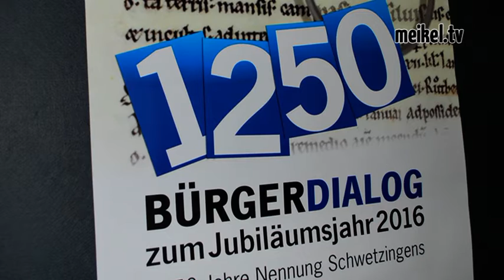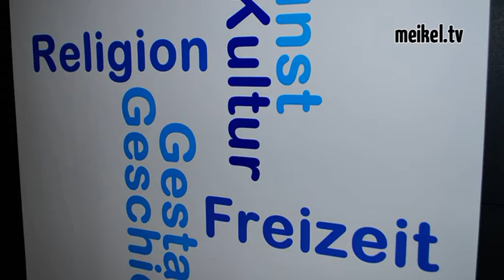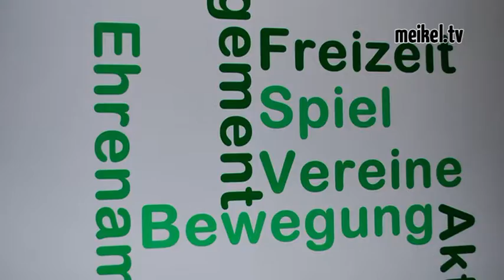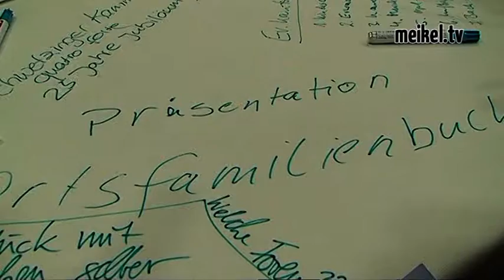Bürgerdialog zum Jubiläumsjahr 2016 - MeikelTV.de